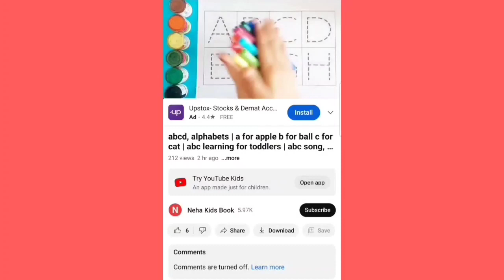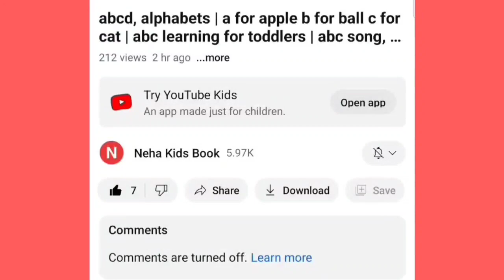Shapes drawing for kids,Learn 2d shapes,colors for toddlers | Educational video,Educational Video,10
Shapes drawing for kids,Learn 2d shapes,colors for toddlers | Educational video, Educational Videसे10